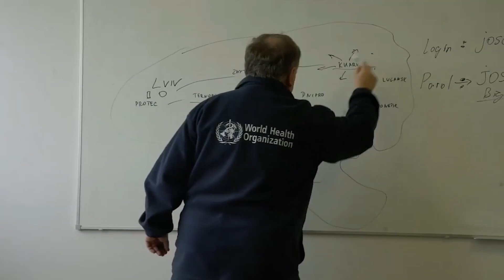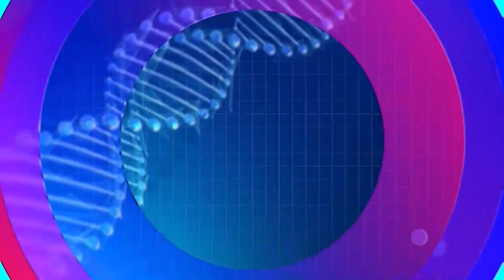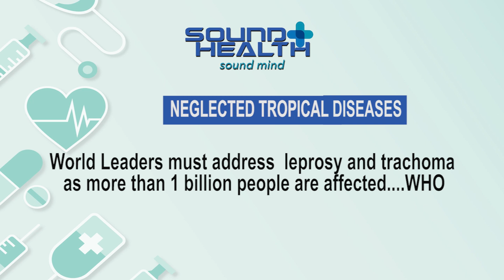SOUND HEALTH PANCREATIC CANCER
It is the fourth leading cause of cancer deaths. Pancreatic cancer is the tenth most common cancer in Men. The eighth most common in Women. Dr Olatunji-Agunbiade Temitope
Consultant Radiation and Clinical Oncologist ,Oncology Department
 Lagos state University Teaching Hospital Ikeja Lagos